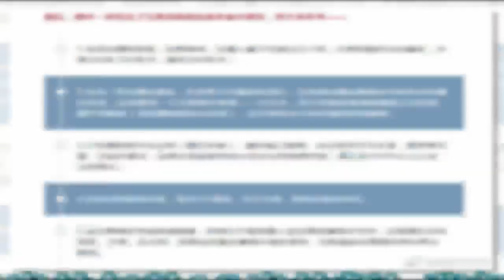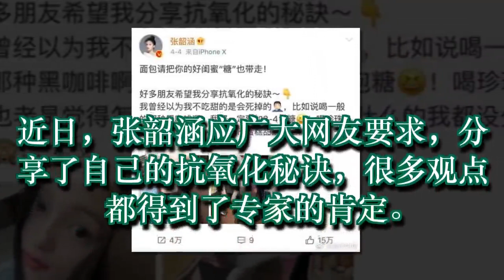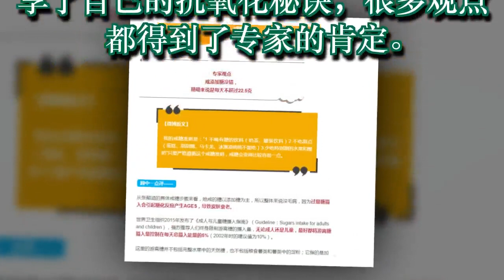36岁的年龄18岁的颜！张韶涵公开抗衰老秘籍！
36岁的年龄18岁的颜！张韶涵公开抗衰老秘籍！